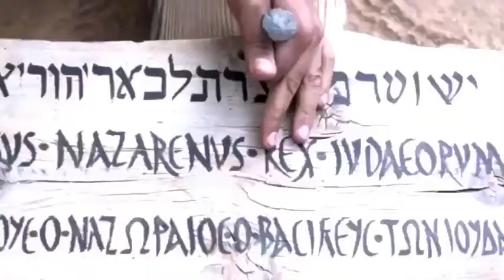THE BLOOD OF JESUSCHRIST message by BRO. S. P. Ezhil kumar in Telugu and Movie